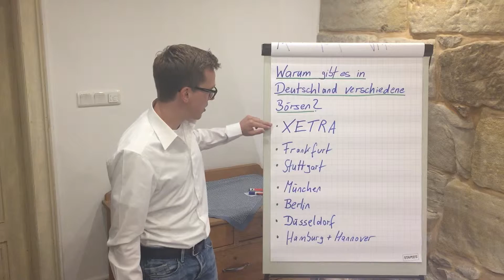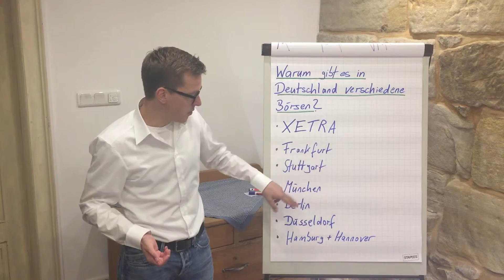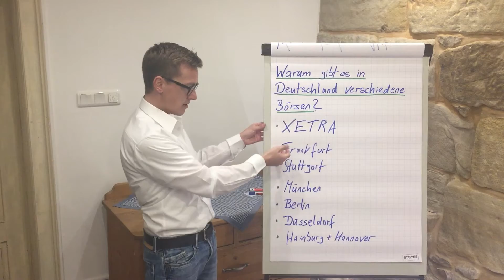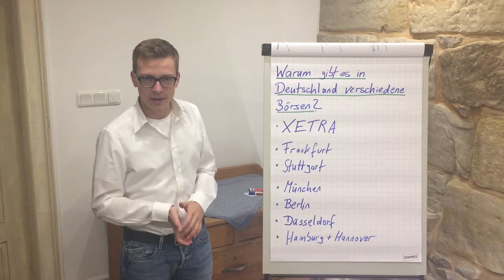Warum gibt es verschiedene Börsen in Deutschland?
In Deutschland gibt es verschieden Börsenplätze. In meinem neuen Video erkläre ich, wie es dazu gekommen ist und was Du bei Deinen Käufen und Verkäufen beachten musst.

Finanzielle Freiheit durch Value Investing ist leicht. Ich war ebenfalls ganz am Anfang und habe es geschafft. Ich zeige Dir auf wie es funktioniert.

Mehr investorenausbildung auf